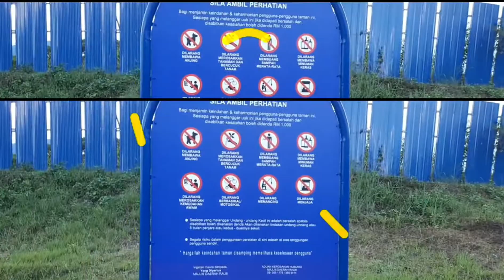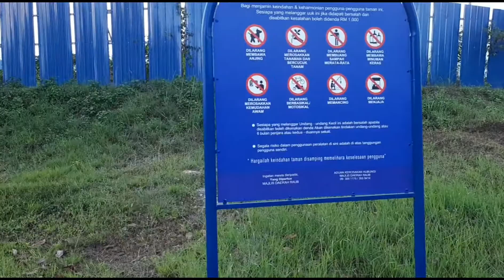Bersenam di Taman Bandar Raub memang padu guys